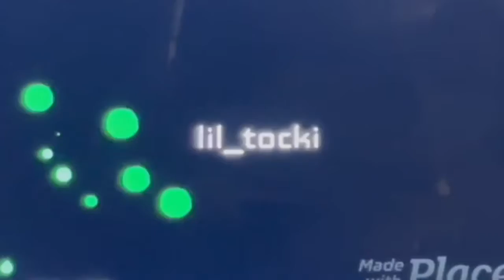Facing Lebron’s Godsquad! Dunked On Lebron?! Franchise EP. 3